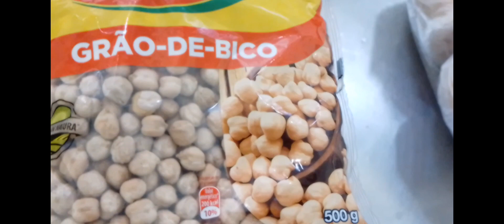RECEITA DE MOCOTÓ COM GRÃO-DE-BICO 🥘🥄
Sejam bem vindos ao canal Queridos Doguinhos! Se você quiser contribuir com alguma quantia para ajudar nos cuidados dos doguinhos, aqui abaixo está o número do pix.

⚠️NÚMERO DO PIX: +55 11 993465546
• TITULAR: Clarenice Souza Santana

Muito obrigada desde já, que Deus abençoe vocês! 🥰

Siga nossa página no Instagram: @canalqueridosdoguinhos

Me siga também na minha conta pessoal: @clarenice_sales